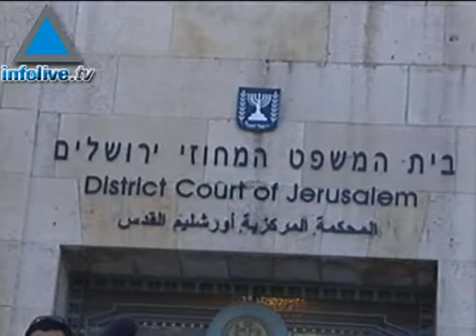Infolive.tv: Mazuz advierte a los abogados de Olmert que no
Todo abogado que reciba material de una investigación de la policía para preparar una audiencia en representación de un cliente, podría pasar hasta un año en la cárcel si filtra dicha información a la prensa.  Así surge de un nuevo dictamen del Fiscal General Menahem Mazuz.
03/12/08